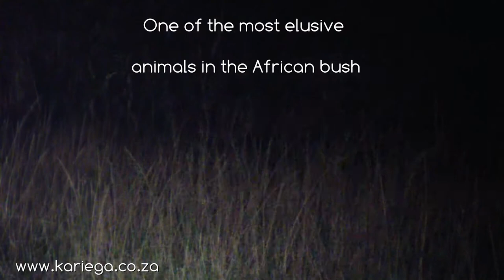Awesome Aardvark | Kariega Game Reserve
Kariega Private Game Reserve is situated in the Eastern Cape of South Africa. The conservation area spans across 10,000 hectares of pristine wilderness and is home to the famous Big 5, as well as zebra, giraffe, hippo, multiple species of antelope and an abundance of birdlife. Kariega is a family-owned and operated private game reserve, giving it a warm and welcoming atmosphere.

Set on African plains with magnificent hills and dramatic river valleys this wilderness area combines spectacular and dramatic vistas with an abundance of African game and wildlife. Stay in one of the five lodges and enjoy a variety of land and water-based activities.